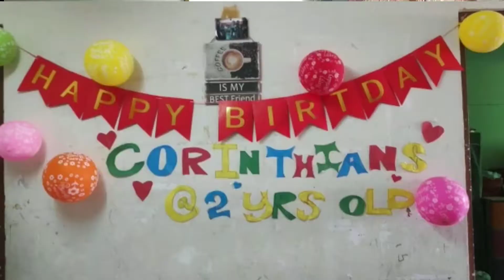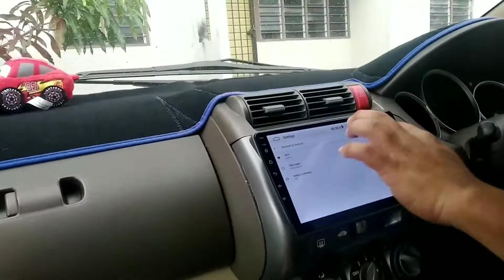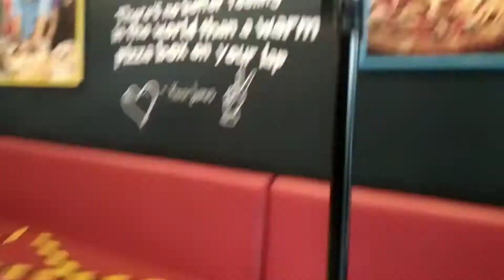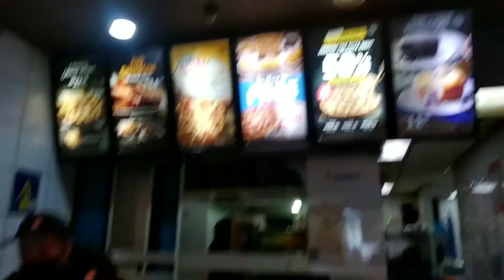MUKBANG CRAB AND PIZZA!BIRTHDAY PAH OUR PAMANGKIN BABY CORIN!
hi poh sa mga nanood poh nito salamat poh ng marami..nabusog poh sa laki ng alimango..😅